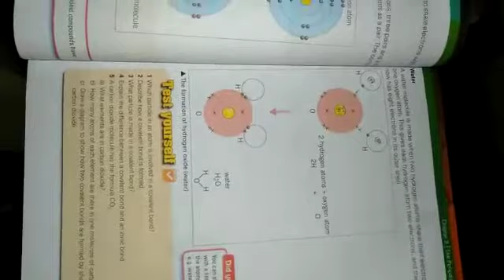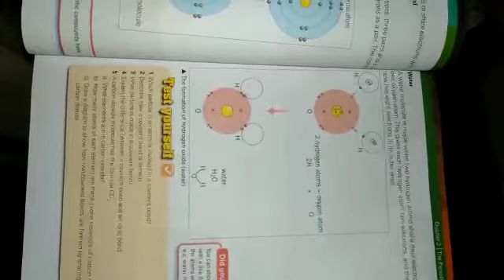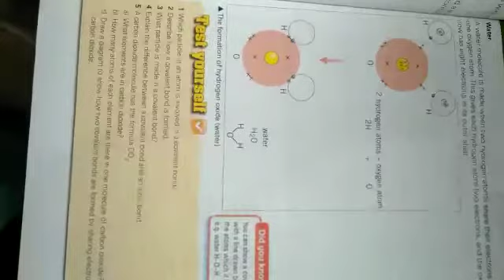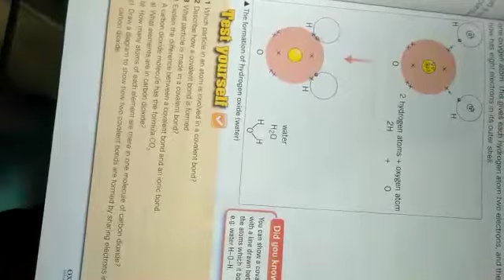Science chapter 3